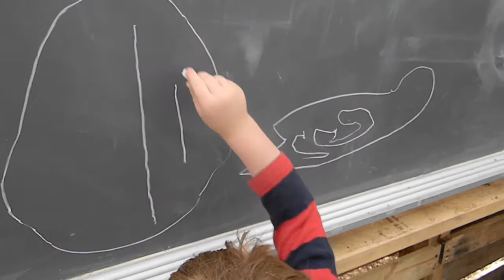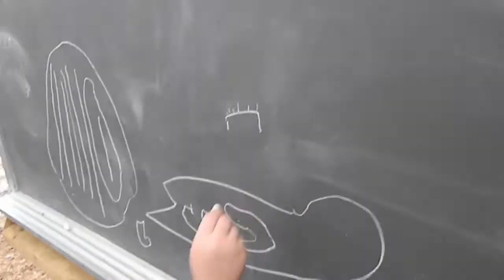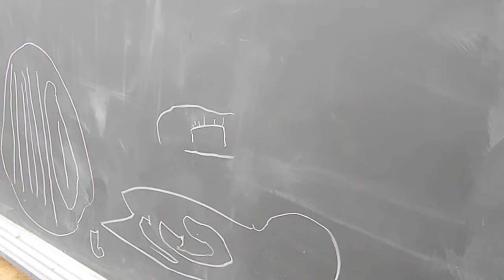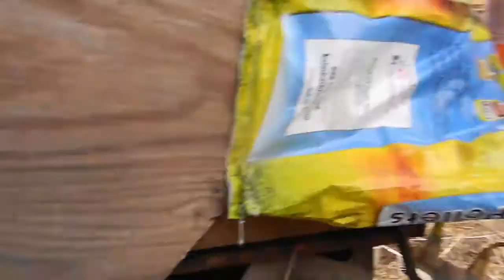Time for chores with Mr Tommy - our 4 year old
Today our Mr Tommy is taking you around the homestead to show you the morning chores he gets done & how he helps out, included for free are his thoughts & words of wisdom😉 And we can't forget the most important meal of the day, breakfast